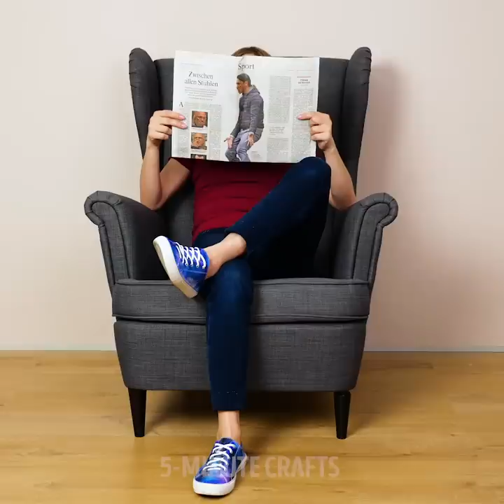40 USEFUL HACKS FOR ANY OCCASION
LIFEHACKS THAT WILL EASE YOUR LIFE

Have you ever known that stapler could use not only in the office? You will be surprised but it’s a super multifunctional tool that could save your life in an awkward situation. If you have a deep plunge dress and feel uncomfortable, solve this situation using a stapler. Long jeans look awful but you can shorten the using stapler. Also, you can use this lifehack for wide trousers. If your colleague always takes your stapler and never returns, attach stapler to the table using two-sided sticky tape. You can make a cute lamp using fairy lights and plastic or paper cups. Make holes in the bottom of the cups and use a stapler to connect the cups. Moreover, you will find a cool idea on how to make a beautiful pendant using staples and nail polish. You will find another cool collection of crafts that will change your life! You can make a lot of helpful crafts from wire hangers. Wire hangers are very multifunctional! Reuse wire hangers and make a hanger for a tablet that you cn attach to your bed. We know perfect life hacks how to organize your wardrobe that will cost you a penny! Attach three hangers to save a lot of space. Do you need a shoe rack? You will be surprised that you can make it out of wire hangers. You can make an inexpensive holder for toilet paper. Watch the video till the end and you will find more crafts you can make from wire hangers. You should always take care of heels and we know a perfect recipe to quickly exfoliate them at home. Mix aspirin with water, add lemon juice and stir. Apply this mixture on cracked heels and wrap feet with plastic wrap and leave for 10 minutes. The result is incredible! ost girls feel uncomfortable when thighs are touching during workouts, but we know what to do! Use baby powder and forget about this problem. The baby powder reduces friction and you feel comfortable again.

TIMESTAMPS:
TIMESTAMPS:
00:09 Creative uses of a stapler
00:36 If jeans are too long
01:17 DIY Lamp
03:20 Wire hanger crafts
06:25 Lifehacks for hot days